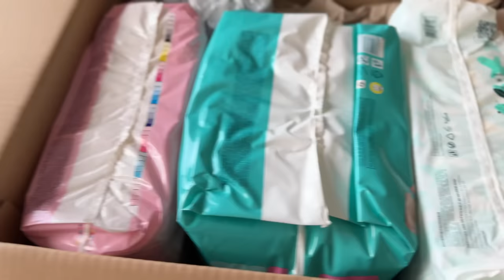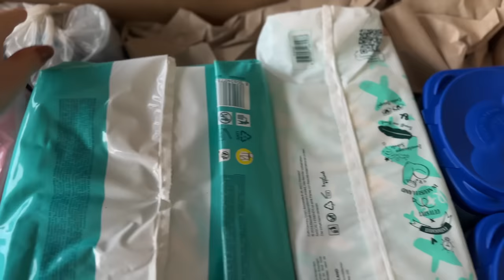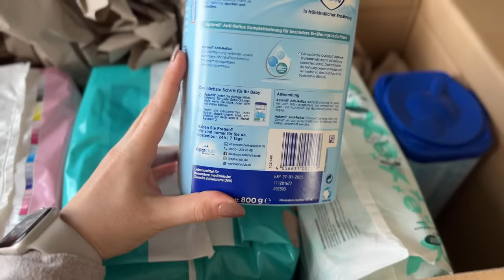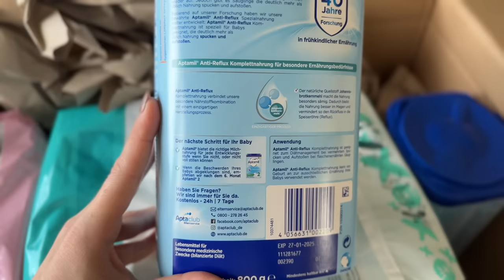VLOG | NEUE MATRATZE ist der HAMMER | Tagebuch | EverydayStory 09.11.2023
Liebe Grüße

[WERBUNG]

Mit „EVERYDAYSTORY“  gibts 5% on Top auf alles in der gesamten DACH-Region für die nächsten 6 Monate! 😱

Auf diesem Kanal nehmen wir euch mit in unseren Alltag, der mit vier Kindern schonmal sehr chaotisch sein kann.

Ab sofort habt ihr die Möglichkeit Mitglied bei uns zu werden :)
Das ist natürlich absolut kein Muss - wir haben diese Funktion hier bei Youtube entdeckt.

Was bringt es euch ?
Neben der besonderen Hervorhebung eurer Kommentare, habt ihr die Möglichkeit, unsere Videos bereits früher sehen zu können als andere 👀

Was bringt es uns ?
Nun ja ,Support ☺️

Aber für uns ist hier wichtig :
Vieles KANN nichts MUSS. Fühlt euch also frei Mitglied zu werden 🥳

Infos
Unsere Videos zum Thema Kinderwunsch und Schwangerschaft stehen euch als reine Informationsquelle zur Verfügung und bieten keine medizinischen Ratschläge oder Informationen.
Alles in unseren Videos Gesagte und Gezeigte basiert ausschließlich auf unseren persönlichen Erfahrungen.

Werbung wegen Markennennung / Die gezeigten Produkte -sofern nicht anderweitig gekennzeichnet- haben wir käuflich erworben und wurden uns nicht kostenfrei zur Verfügung gestellt.